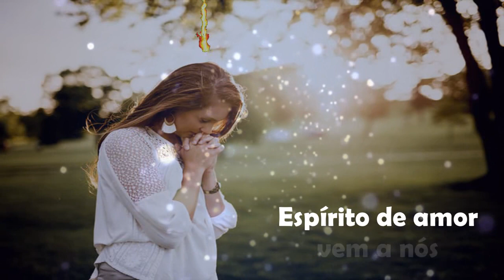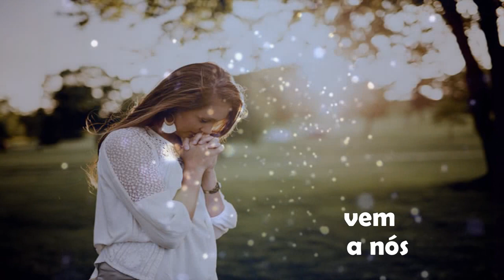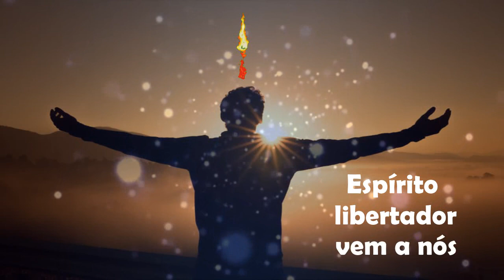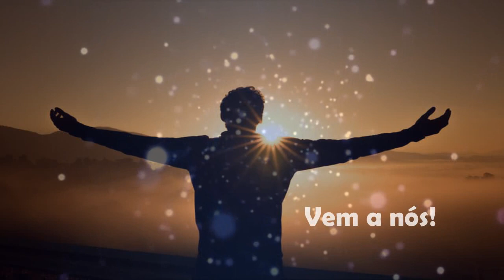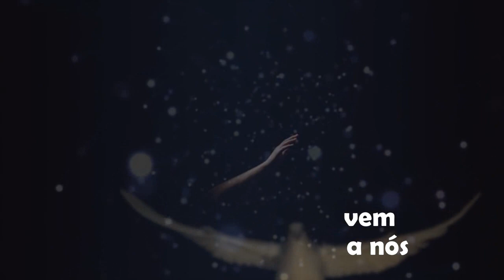Espírito de amor, vem a nós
Espírito consolador, vem a nós,
Espírito de oração vem a nós
Espírito de adoração vem a nós.

Santo Espírito vem a nós
Espírito Santo vem a nós
Vem a nós!

Espírito de poder vem a nós,
Espírito libertador, vem a nós!

Vem a nós!